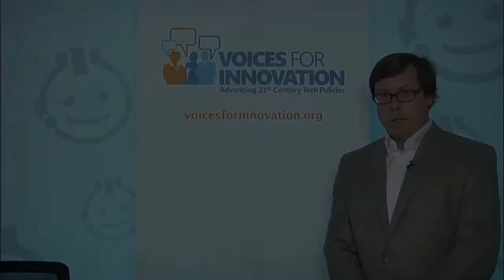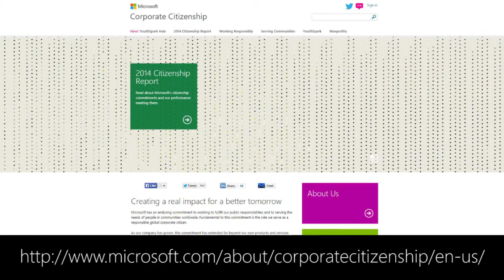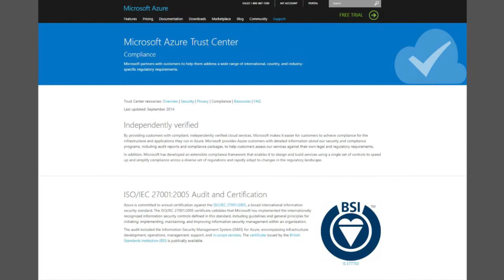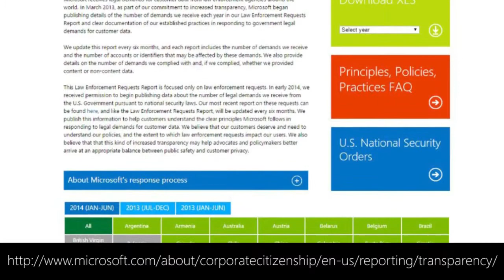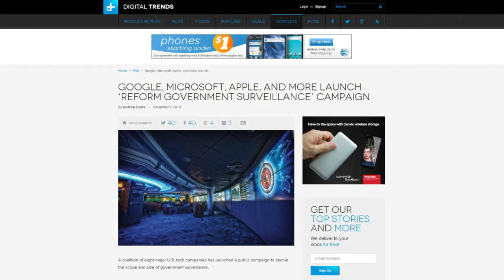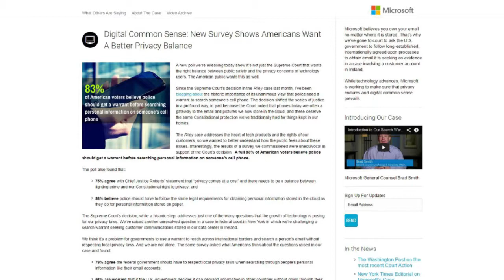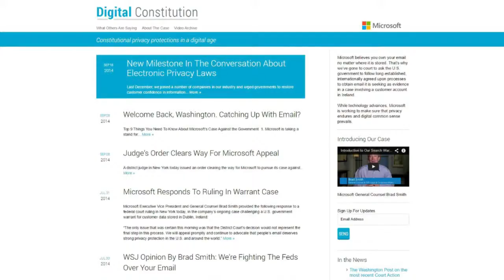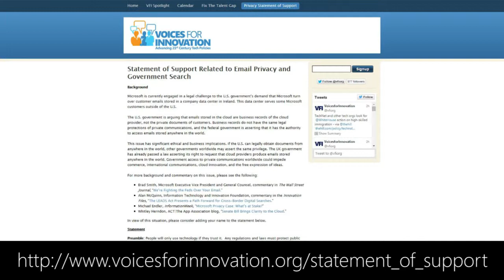Microsoft's Trusted Cloud Story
Mary Snapp, Microsoft's Corporate Vice President and Deputy General Counsel, discusses the public policy issues that governments are debating around the world on cloud privacy and security.  In addition, you will learn about Microsoft's commitment to ensuring both customer and consumer data are protected.